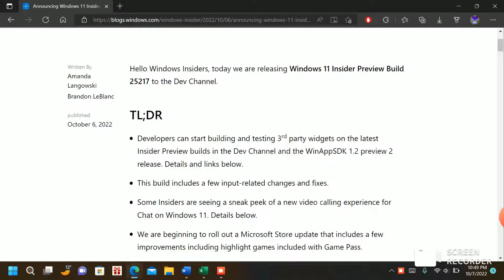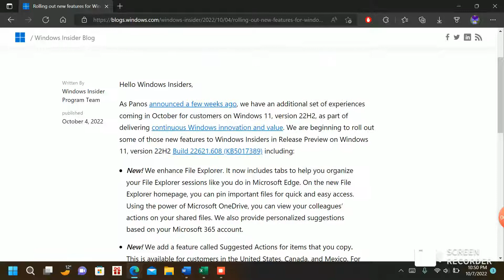windows 23h2 update is likely to include video call